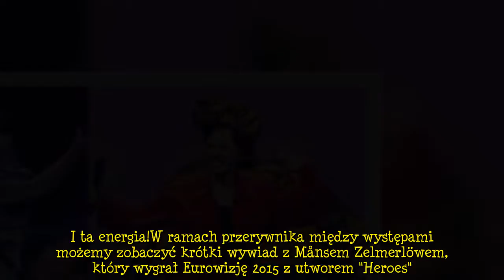Eurowizja 2021: Pierwszy półfinał! Kto przejdzie dalej? RELACJA NA ŻYWO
Zapraszamy na 65. Konkursu Piosenki Eurowizji. Przed nami pierwszy półfinał, który rozpoczął się o 18 maja o godzinie 21:00. Wzięło nim udział aż 16 państw.   Reklama   Eurowizja 2021: Pierwszy półfinał    Przed nami pierwszy półfinał tegorocznego konkursu Eurowizji. Komentatorami, jak już wcześniej wspominaliśmy, są Marek Sierocki i Aleksander Sikora. Zapraszamy na wieczór pełen wrażeń! Reklama Koncert rozpoczyna zwycięzca z 2019 roku, który wywalczył dla Holandii bycie gospodarzem tegorocznego  ...